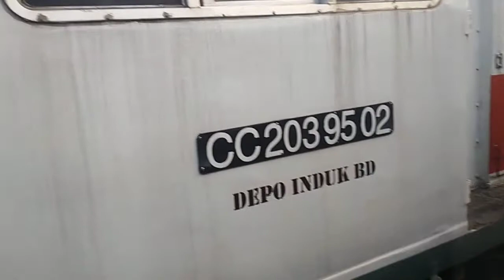HANYA SATU LOKO INI SAJA DAN TIDAK ADA LOKO PUONG CADANGAN.!!! || TRIP REPORT KA SILIWANGI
YA UNTUK SEMENTARA, JALUR LINTAS BOGOR-SUKABUMI TERPUTUS JADI TIDAK ADA PENGIRIMAN LOKO DAN KIRIM RANGKAIAN, GUNA PEMBANGUNAN DOUBLE TRACK DI LINTAS BATU TULIS DAN MASENG. JADI LOKOMOTIF PUONG HARUS BERSABAR UNTUK BEBERAPA BULAN KEDEPAN UNTUK GANTI LOKOMOTIF. SERTA RANGKAIAN CADANGAN KA SILIWANGI DAN LOKOMOTIF CC 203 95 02 DEPO BANDUNG YANG MASIH ADA DI SUKABUMI.